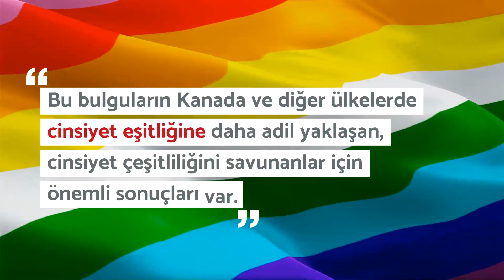Araştırmacılar İnsan Beyninde En Az 9 Farklı Cinsiyet Tanımı Buldular.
Cerebral Cortex dergisinde yayınlanan yeni bir çalışma, insan beyninde erkek ve kadın da dahil olmak üzere 9 farklı cinsiyet tanımı olduğunu ortaya koyuyor. Araştırmacılar, erkek ve kadın olarak doğan insanlardan ve daha sonra cinsiyet değiştiren bir grup erkek ve kadından yeni bir veri seti elde etti. Elde edilen yeni veri seti ile insan beynindeki cinsiyet tanımları ortaya çıktı.